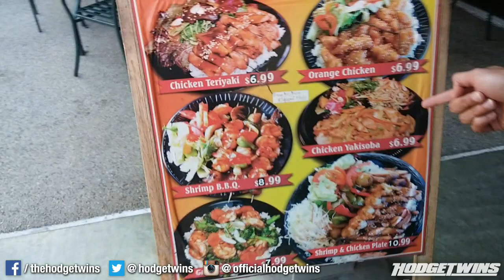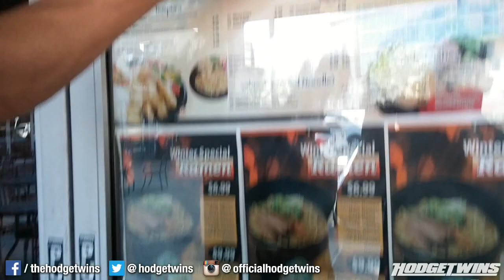Teriyaki Chicken & White Rice Day Before Photoshoot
Hodgetwins Bio:
Keith and Kevin Hodge the Hodgetwins are famously known for their comedic commentary on the following Youtube channels Hodgetwins, Twinmusleworkout, AskHodgetwins and fastingtwins. They have earned a respectable 2.8 million loyal subscribers and grossed over 450 million views over these channels. YouTube Inaugural YouTubeBLACK Event To Support Creators Of Color really changed our outlook and we would like to thank youtube for holding such an event.